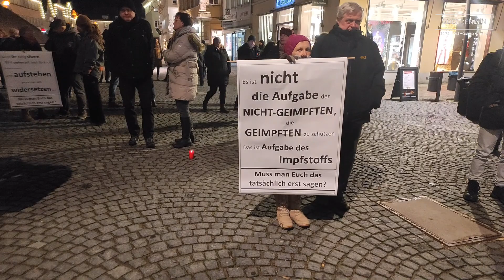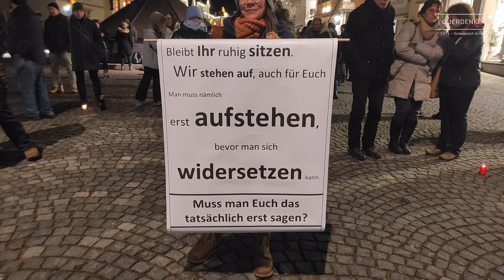Mahnwache Nr. 116 in Schwäbisch Gmünd am 07.12.2021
Mahnwache Nr. 116 in Schwäbisch Gmünd
Wir Demonstrieren hier gegen jegliche Corona - Maßnahmen der Regierung.
Wochenmotto: Der Gmünder Weihnachtsmarkt findet nicht statt!

Mein Großer DANK geht an allen Teilnehmer, Redner und Organisatoren der Demo. (und der Polizei die uns jeden Tag beschützen / bewachen / ...)

Mein Telegram-Kanal - hier kann man die Videos runterladen.

Meine Videos dürfen nicht zur Strafrechtlichen Verfolgung benutzt werden!!!

Wofür QUERDENKEN steht!!!
AUF DEN PUNKT GEBRACHT | UNSER MANIFEST

Wir bestehen auf die ersten 20 Artikel unserer Verfassung, insbesondere auf die Aufhebung der Einschränkungen durch die Corona-Verordnung von:

Artikel 1: Menschenwürde - Menschenrechte - Rechtsverbindlichkeit der Grundrechte
Artikel 2: Persönliche Freiheitsrechte
Artikel 4: Glaubens- und Gewissensfreiheit
Artikel 5: Freiheit der Meinung, Kunst und Wissenschaft
Artikel 7: Schulwesen
Artikel 8: Versammlungsfreiheit
Artikel 11: Freizügigkeit
Artikel 12: Berufsfreiheit
Artikel 13: Unverletzlichkeit der Wohnung

Wir sind überparteilich und schließen keine Meinung aus - nach Wiederherstellung des Grundgesetzes sind dafür wieder alle demokratischen Mittel vorhanden.

Wir sind Demokraten. Wir sind eine friedliche Bewegung, in der Extremismus, Gewalt, Antisemitismus und menschenverachtendes Gedankengut keinen Platz hat.

Wir öffnen Debattenräume und leben einen respektvollen Austausch. QUERDENKEN steht für Eigenverantwortung, Selbstbestimmung, Liebe, Freiheit, Frieden, Wahrheit.

Wir fordern

Die sofortige Aufhebung der Einschränkungen der Grundrechte durch die Corona-Verordnung.
Rücknahme von Artikel 143h GG
Umsetzung von Artikel 146 GG

Die Versammlungen dienen ausschließlich der Erreichung der oben genannten Ziele.